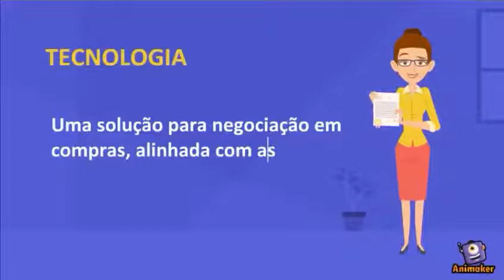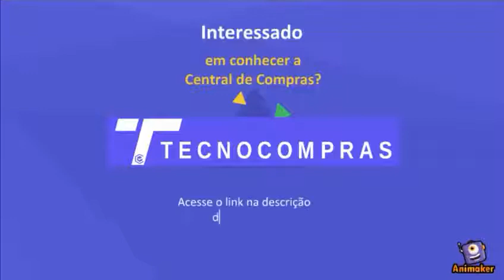Central de Compras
A Central de Compras oferece soluções de negociação eletrônica para as empresas privadas alinhadas com as melhores práticas de negociação na forma de “Sotware as a Service - SaaS”

Com a Central, o processo de compra terá ainda mais praticidade e organização na gestão de compras da empresa, uma vez que a plataforma além de dinamizar o processo de cotação e aquisição de produtos e serviços, ainda apresenta diversos relatórios para gestão de informações de compras de qualquer negócio.